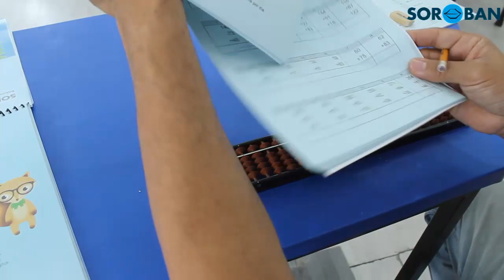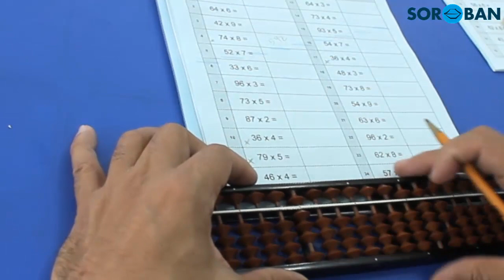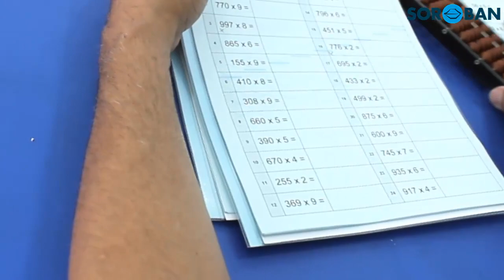ABACO JAPONES, como funciona, tutorial 7a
Serie de tutoriales para aprender como funciona el ábaco japones, (SOROBAN), movimientos básicos, haciendo sumas y restas. Impartimos clases para alumnos de cualquier edad y capacitación a maestros. Recuerda que el SOROBAN es una disciplina hay que practicar constantemente para tener múltiples beneficios.